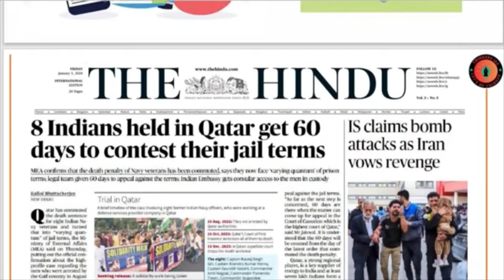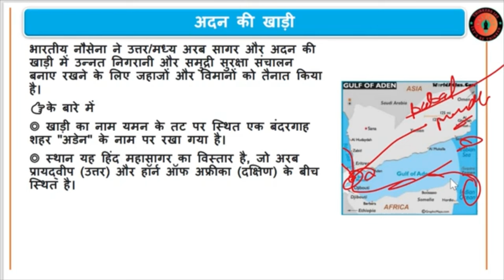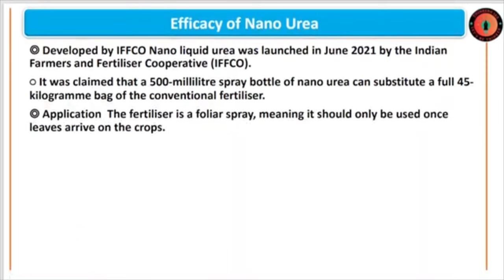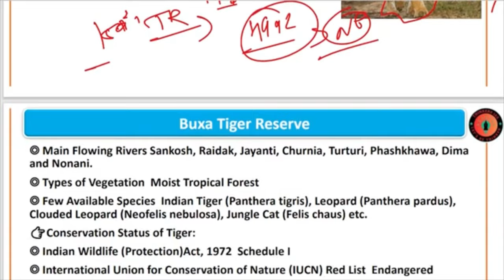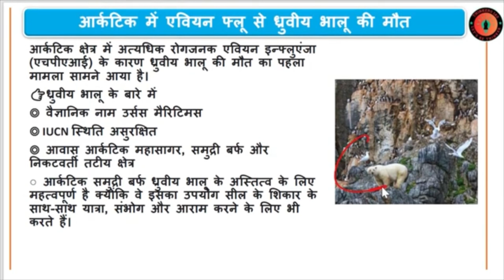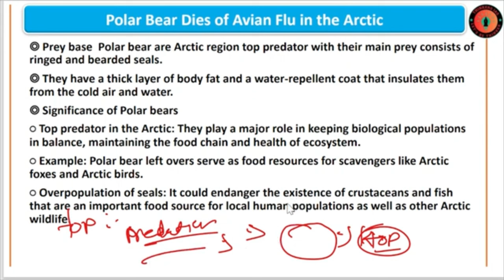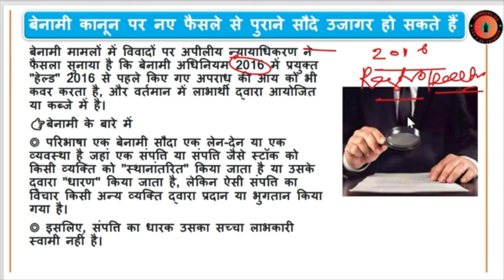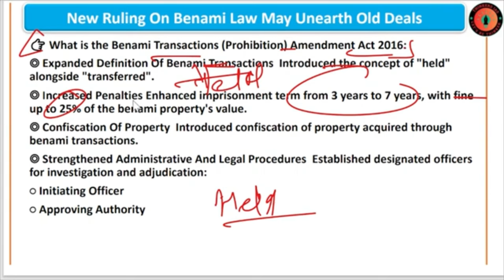08 January 2024 Current Affairs | Today Hindu Newspaper | Daily Current Affairs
08 January 2024 Current Affairs | Today Hindu Newspaper | Daily Current Affairs | 08 January

January 2024 | The Hindu Analysis | The Hindu News Editorial by thinkers ias| UPSC Daily Current Affairs

2024 |Editorial Discussion, Newspaper
02 January 2024 The Hindu Analysis | Indian Express | Daily Current Affairs, UPSC CSE IAS by thinkers ias

02 January 2024 The Hindu News and Editorial Discussion by thinkers ias

upsc syllabus
upsc online
upsc exam
upsc cse 2024
civil preparation
upsc preparation
upsc motivation
upsc online
indian express
ina analysis
upsc 2024
the hindu newspaper
Indian Express
pib news
down to earth magazine
yojana magazine
current affairs
current affairs
editorial Discussion
editorial analysis
the hindu analysis
the hindu
hindu analysis
the hindu live
hindu editorial
daily current affair
current affairs
current gk
important news analysis by thinkers ias
ina by thinkers ias
the hindu analysis by thinkers ias